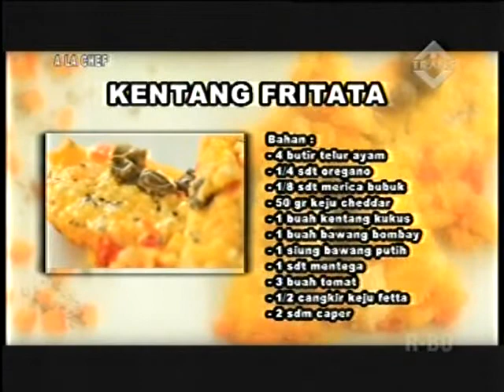Cara Membuat Kentang Fritata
Bahan :
- 4 bbutir telur
- 1/4 sdt Oregano
- 1/8 sdt Merica bubuk
- 50gr Keju Cheddar
- 1 buah Kentang Kukus
- 1 Buah Bawang Bombay
- 1 siung Bawang putih
- 1 sdt mentega
- 3 Buah Tomat
- 1/2 cangkir Keju Fetta
- 2 sdm Caper